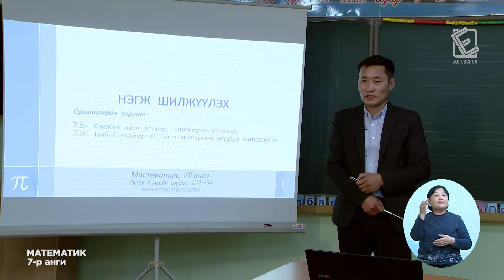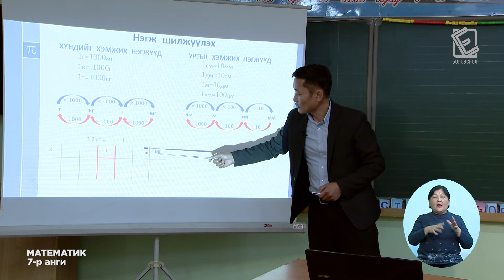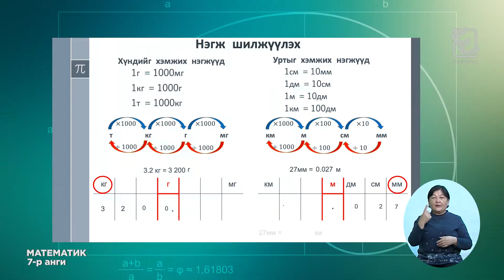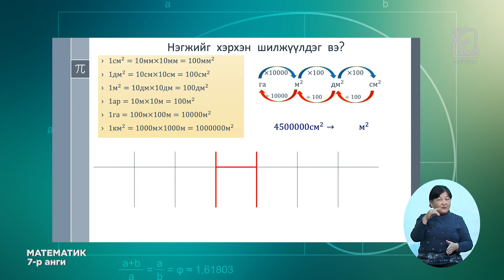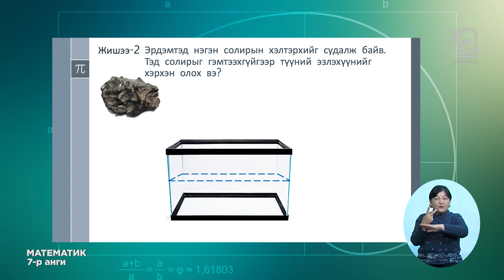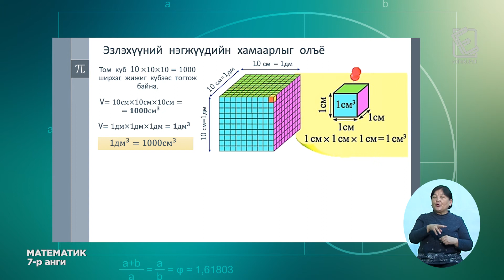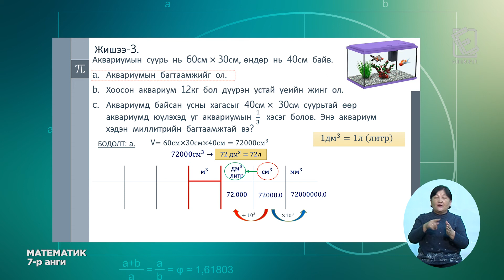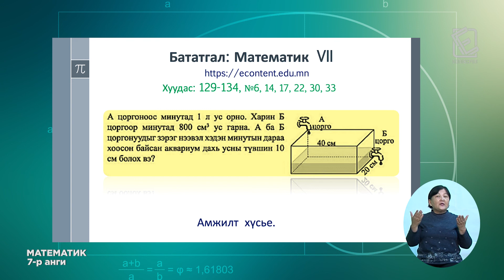Теле хичээл 7-р анги /Математик/ 2020.04.16